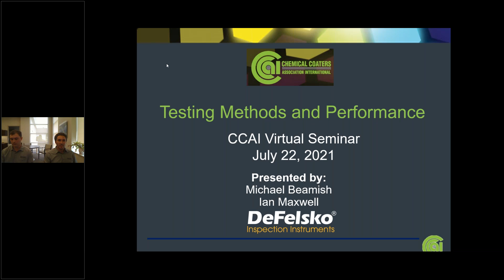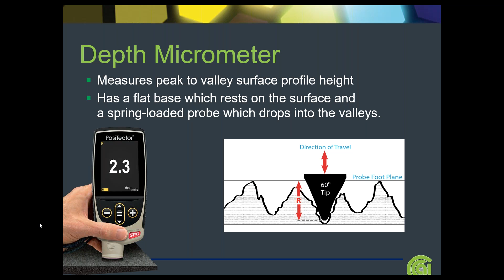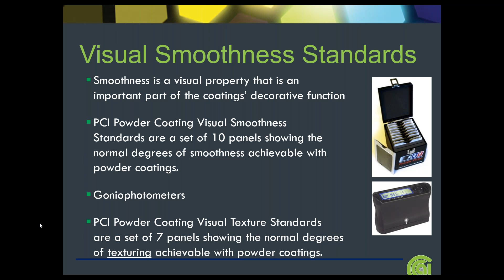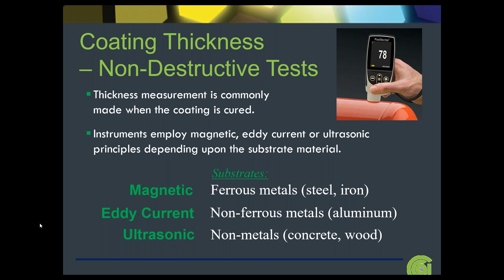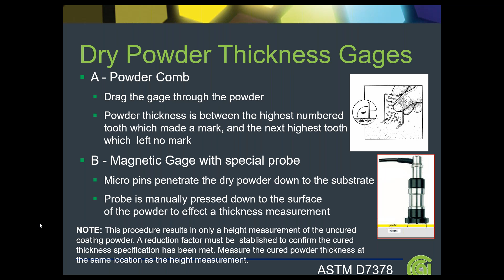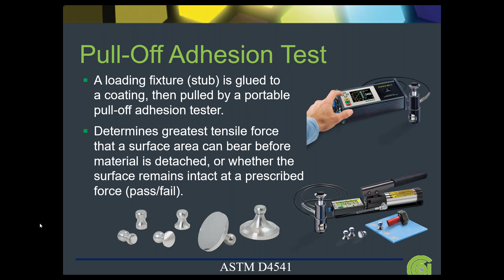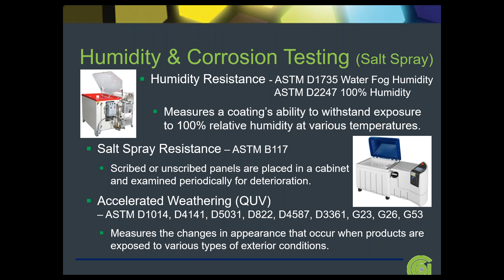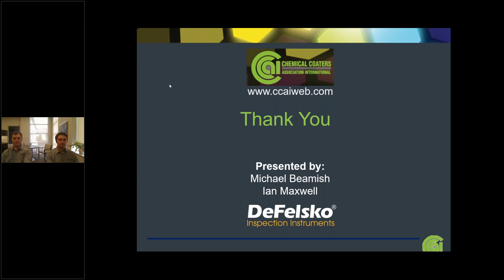CCAI Chapter Virtual Event Series - Testing & Quality in a Competitive Environment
Join the CCAI for virtual presentation on Testing and Quality in a Competitive Environment.

In today’s competitive environment, customers look for suppliers who have solid quality control systems. Using even the most basic test instrumentation, coaters can study trends, reduce costs, and retain customers by providing them with documentation showing their ability to meet a required specification. Every applicator should know what equipment is available and know how to use it. This presentation will provide an overview of quality test equipment for the powder coating industry, from low-cost manual tests to advanced electronic equipment.

Presenters:
Michael Beamish, Vice President & General Manager, DeFelsko Corporation

Mike is Vice President and General Manager at DeFelsko Corporation, a U.S. manufacturer of test instruments sold globally. He has a degree in Mechanical Engineering with experience in the design, manufacture, and marketing of these instruments in a variety of international industries including industrial painting, quality inspection, and manufacturing. Mike is a seasoned professional and a veteran speaker for CCAI and has presented at many finishing industry events.

Ian Maxwell, Senior Product Specialist, DeFelsko Corporation

Ian Maxwell is a Senior Product Specialist of DeFelsko Corporation, an Ogdensburg, NY manufacturer of paint inspection instruments. He has degrees in Business Technology Management and Communications as well as over 6 years of experience in sales and support of DeFelsko products. Ian conducts training seminars in support of DeFelsko's global dealer and customer network.